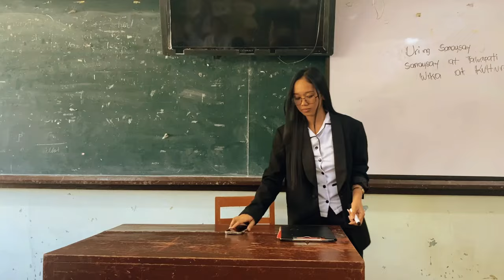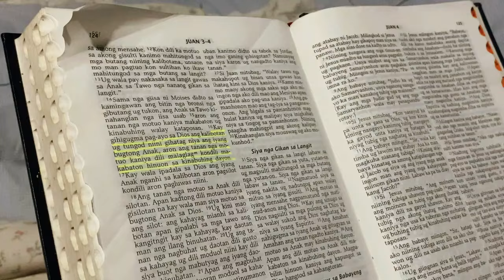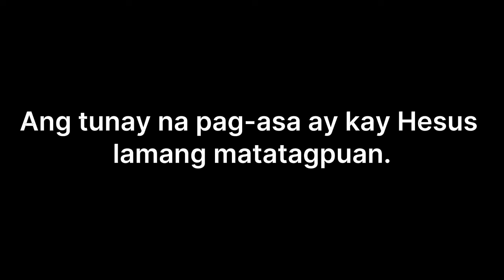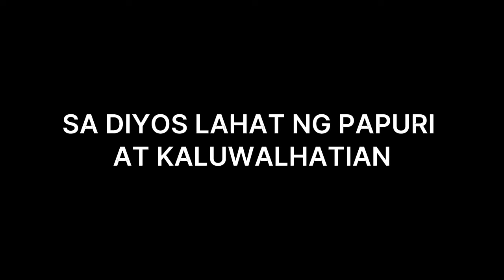ADVOCACY ON MENTAL HEALTH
This advocacy is made by students of BSE FIL-2A studying at Central Mindanao University. This is not just only a requirement in one of our major subjects but also, we aimed to make this video impactful to the lives of the people who will be watching. We want to remind them na ang Panginoon ang siyang magsisilbing sandalan sa lahat ng panahon lalong lalo na sa panahon ng kapighatain. Hindi kailanman magiging solusyon ang pagkitil sa sariling buhay dahil pinangako ng Diyos ang sa kanyang mga salita ang kaginhawaan at kapayaan na Kanyang hatid. Ang dapat lamang ating gawin ay lumapit at manahan sa Kanyang presensya. Kung ikaw man ay may pinagdadaanan, mabutihing tumungo sa Diyos at sa Kanya humingi ng tulong. Siya ang Diyos na mapagmahal at handang makinig sa ating mga hinaing.
Mateo 11:28
"Lumapit kayo sa akin, kayong lahat na nahihirapan at lubhang nabibigatan sa inyong pasanin, at kayo'y bibigyan ko ng kapahingahan."

Sa Diyos lamang lahat ng papuri, pagsamba, kaluwalhatian, at pagpapala.